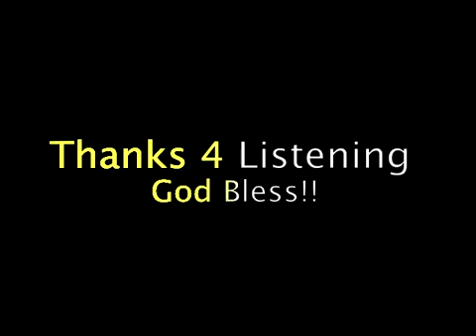"Paint the World" - Brandy song submission 2012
(written by: Fa'Darryl and David Way; performed by: Tennett)